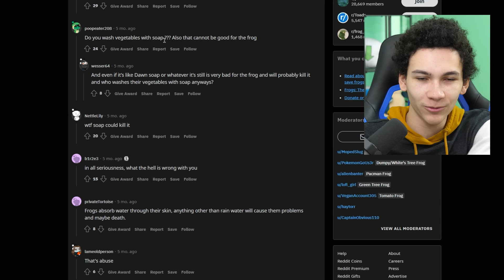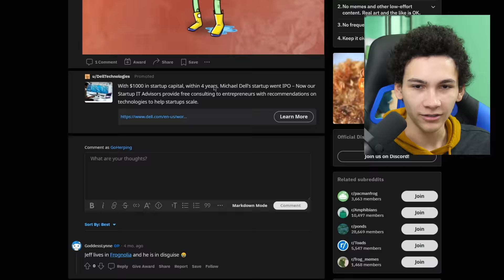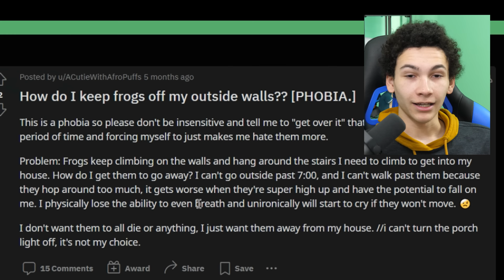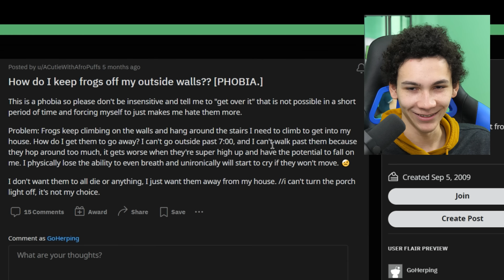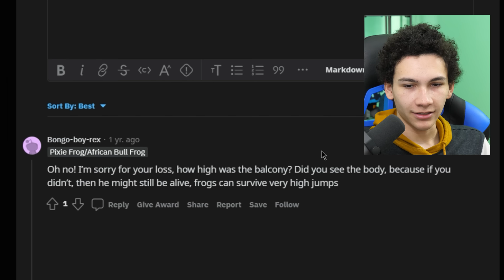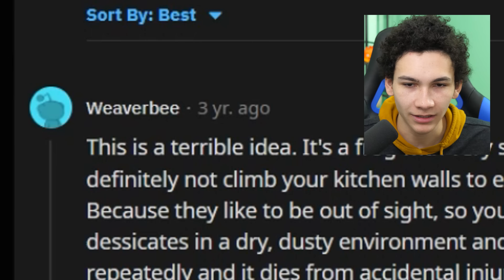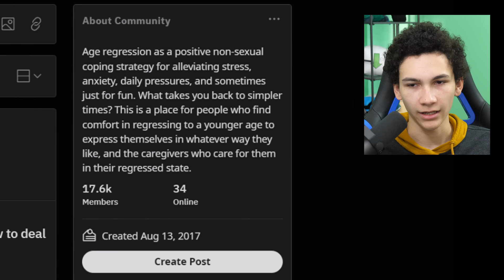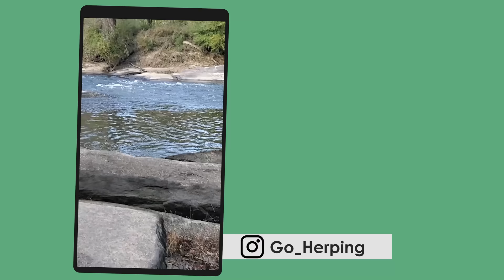These frog owners are disgusting people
We dive into the most controversial posts of Reddit's frog community and I regret every minute of it. From toad flies and weird maggot things to... other stuff. Just take this as your warning: Gross.

Stuff I offer!

Reptile stuff I use!